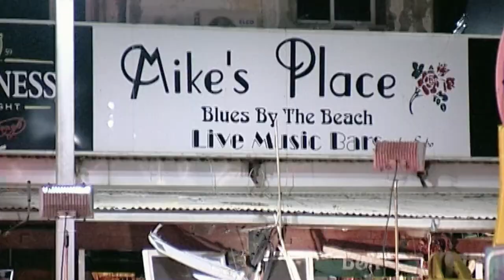The Last Sermon Official Trailer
Directed by:  Jack Baxter

Synopsis:  Filmmakers travel across Europe to uncover the truth about Islam and terrorism. Visiting refugee camps and mosques, they encounter dynamic characters, healing music, and an unpredictable tragedy that changes and heightens their quest.